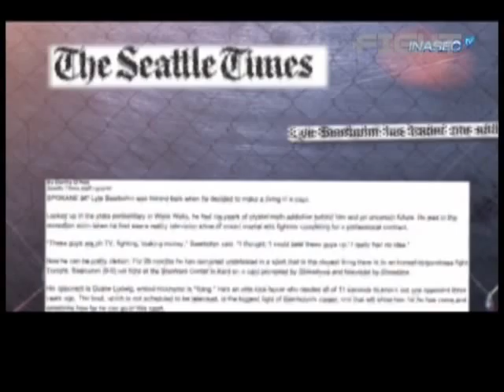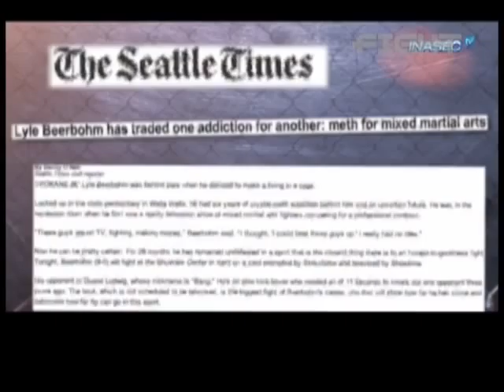Fight News: McGuinness-Avila, Montiel-Donaire & Strikeforce Challengers Preview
The Fight Network previews Logan McGuinness vs. Hector Avila, Fernando Montiel vs. Nonito Donaire and Strikeforce Challengers featuring Pat Healy vs. Lyle Beerbohm.